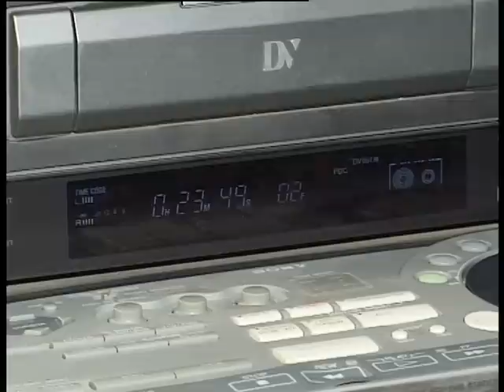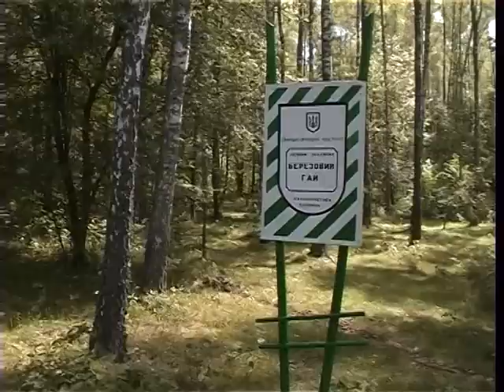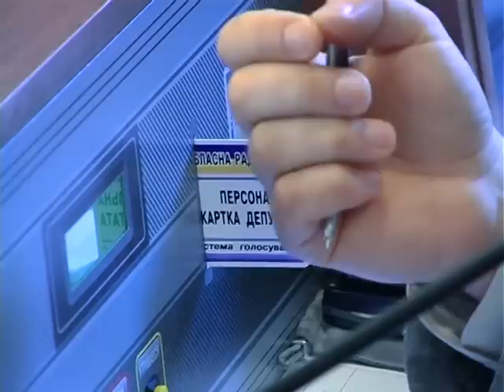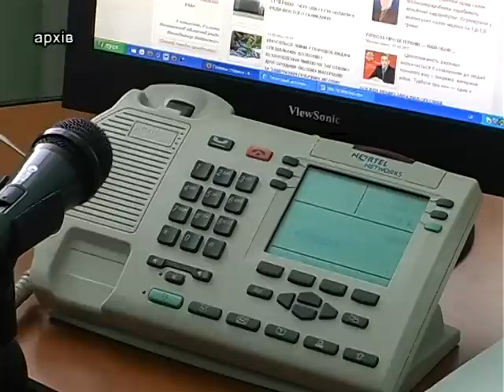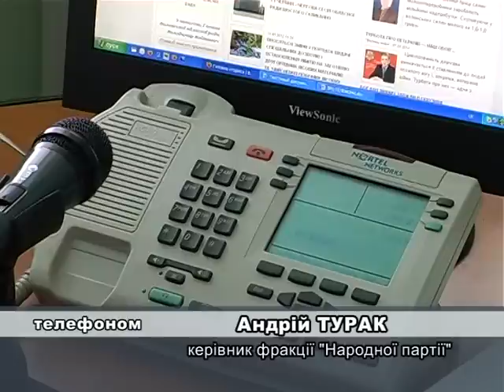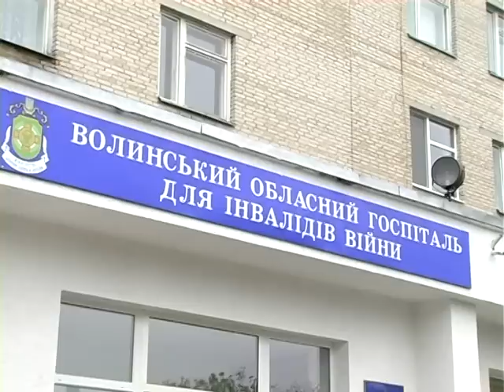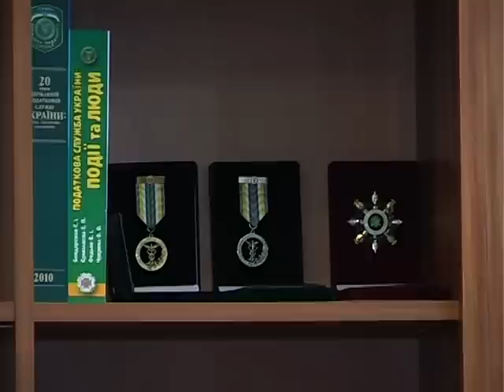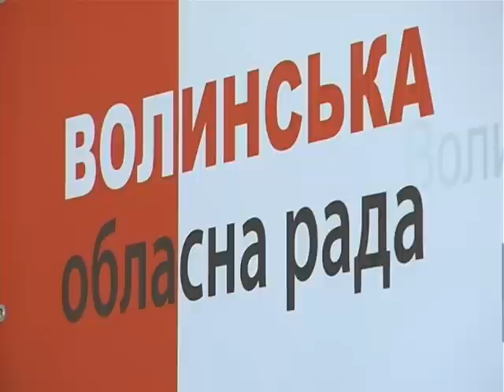Вісник облради 19 05 12